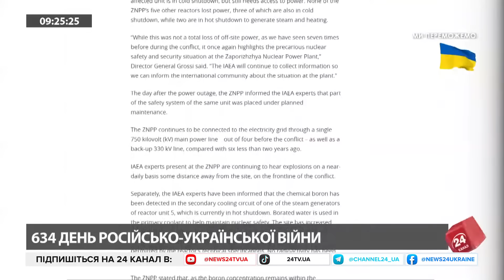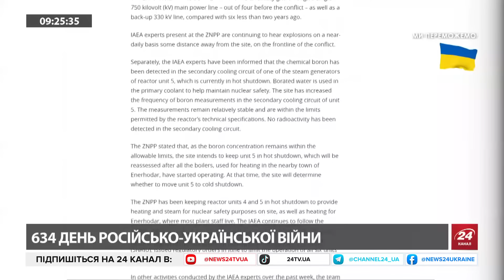ОХ, які кадри! БАВОВНА у Підмосков'ї та на БЄЛГОРОДЩИНІ / Ураган у СИБІРУ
На Росії знову неспокійно. У Підмосков'ї бавовна, на Бєлгородщині пожежа, а в Сибіру – ураган. Ведуча Ірина Узлова розповіла подробиці.